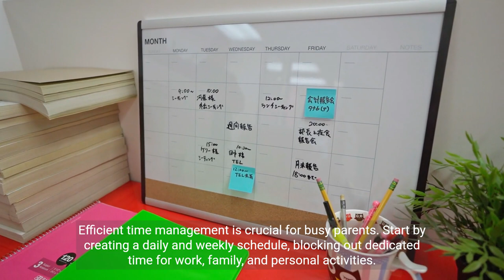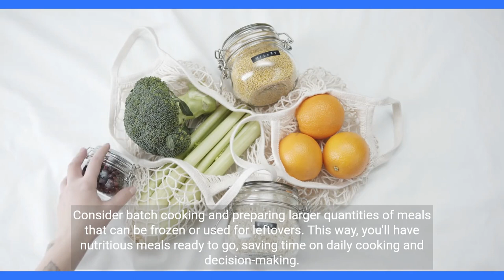Time Saving Tips for Busy Parents Balance Work, Family, and Personal Life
Discover a comprehensive set of time-saving tips for busy parents. Learn how to balance work, family, and personal responsibilities effectively.